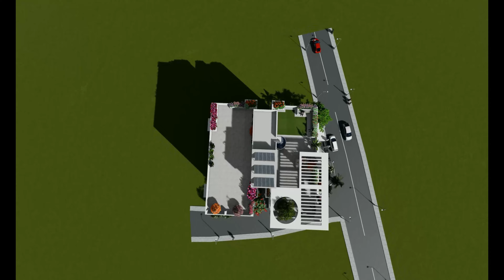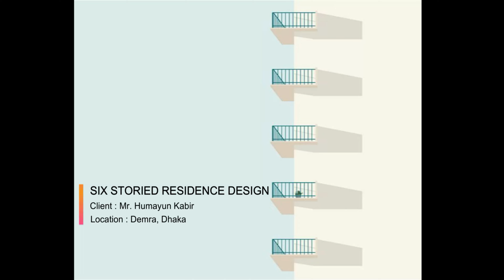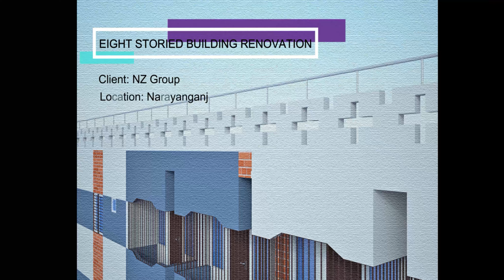Building Design | Portfolio | Design Source | DSAI | Best Building Design Firm In Bangladesh